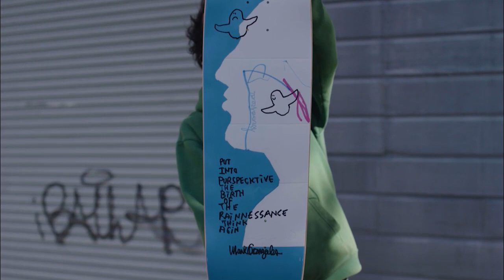STOCK REPORT - NEW PRODUCT RELEASE